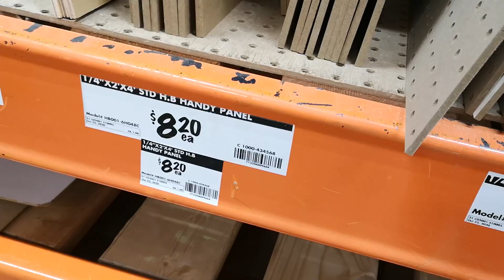DIY Slim Kitchen counter display rack - No power tool | घर पे बनाया kitchen के लिए display rack